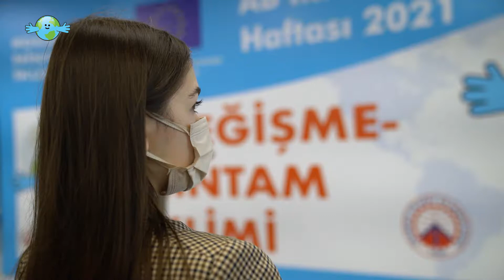AB-Türkiye Gençlik İklim Forumu Trabzon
TTSO Trabzon AB Bilgi merkezi tarafından düzenlenen AB-Türkiye Gençlik İklim Forumu Trabzon etabı tamamlandı. Foruma katılan gençler geleceğimiz için proje üretmeye devam ediyorlar.